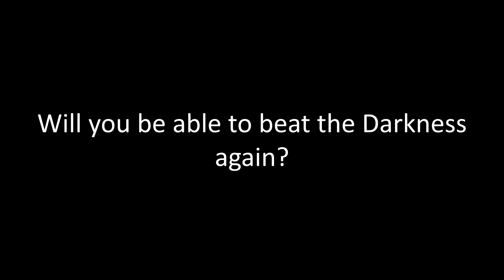Lostworld Trailer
The trailer for my upcoming game, Lostworld.
It will be the sequel to Lostgame!

Go on a journey to find the Ultimate Diamond and discover many different worlds! Will you find it before The Darkness does?

Credits:

Developed by SuperGames-
Powered by Godot Game Engine
Artwork: SuperGames-
Fonts: Sans Serif and Good Dog